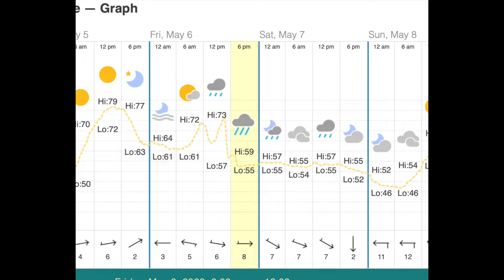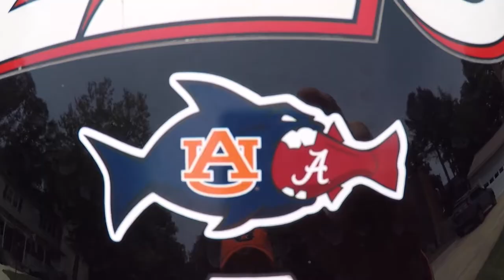Kerr Lake Potomac Bassmasters Day 2